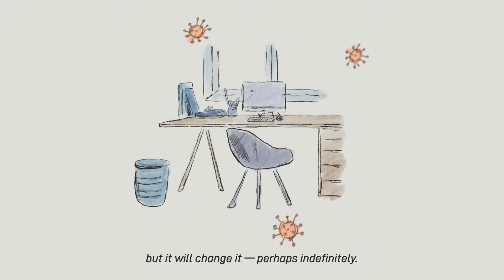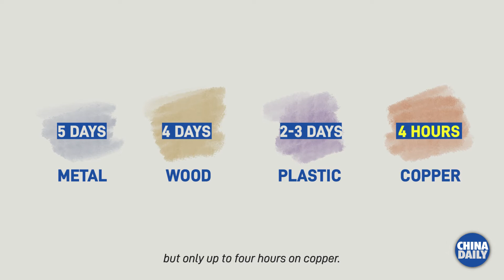Returning to a postpandemic office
The disruptive COVID-19 has had a lasting effect on our office work. It not only has transformed the conventional way of communication with colleagues as well as the teamwork format, it also has driven a revolution of office design. The ultimate goal is to create a virus-proof work environment as a defense against the novel coronavirus, its mutated varieties, and ordinary seasonal influenza.